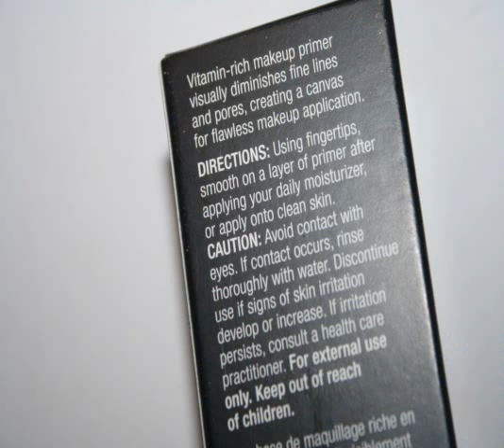arbonne makeup primer where to buy